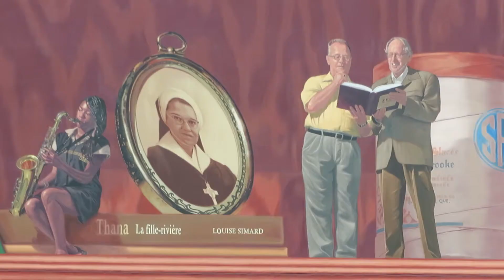À la bibliothèque....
Murale présentant 112 livres tous écrits par des auteurs des Cantons-de l'Est.
Ainsi que des articles symboliques de la région...tel le train représentant la première gare permanente de la CP Railway.